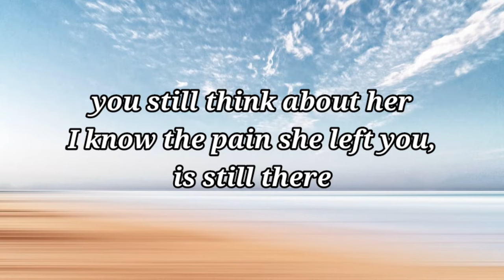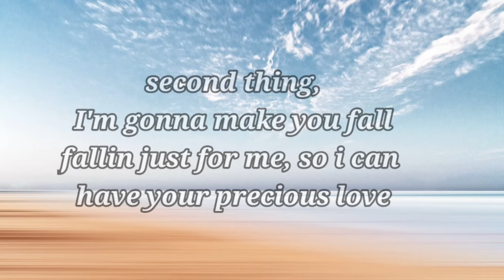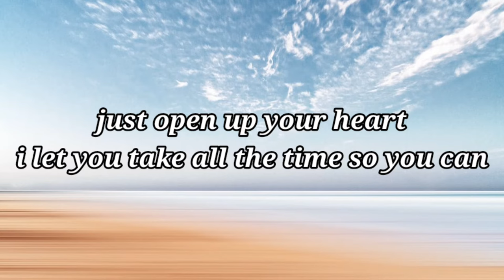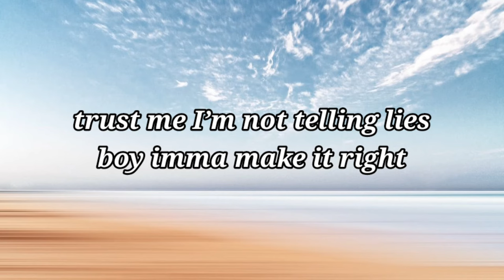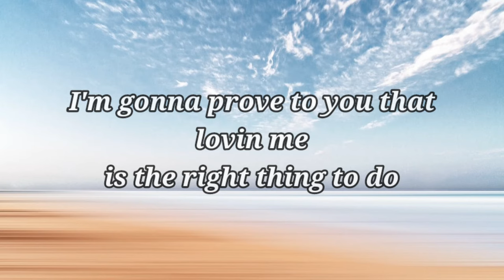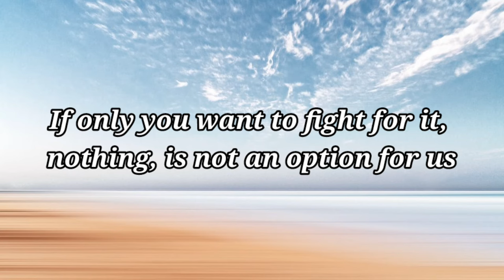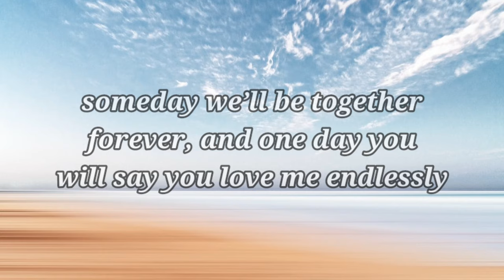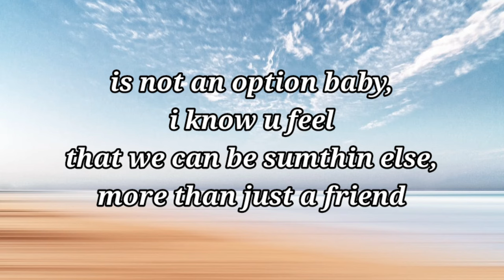MORE THAN JUST A FRIEND - Ruth Garcia (Lyric)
Lyric

Baby, I am so happy
The day I found your precious love
Nothing matters when you’re here
I can only focus on you but i feel

You still think about her
I know the pain she left you, is still there
But boi just take your time cause i'm sure

Someday we’ll be together, forever, and
One day you will say you love me endlessly
If only you want to fight for it,
Nothing, is not an option for us
But baby, deep inside your heart i know u feel
That we can be sumthin else,
more than just a friend

First thing, I'll be by your side
Helps you recover from the pain you feel
Second thing, I'm gonna make you fall!
Fallin just for me, so i can have your precious love

Just open up your heart, i let you take all the time so you can
slowly understand..that

Trust me I’m not telling lies
Boy imma make it right
I'm gonna prove to you that lovin me is the right thing to do

Credits:
Label: Passion Vibe
Executive Producer: @passionvibeid
Composed By: Kaleb J, Belanegara Abimanyu & Abraham Edo
Music Produced: @belanegara.abe & @edoabraham
Music & Vocal Recorded by Belanegara at Passion Vibe Studio
Edite and Mixed by Hery Alesis

Synth & Keyboard: Adrian R. Purwanto “Kitut”
Drums & Percussion: @belanegara.abe

Artwork: Reza Kurnia - Studio 17a

- Music Video -
PH: Katawarna Pictures
Directed cut & graded by Diaz Hernawan
Line Producer: Brianca Hernawan,
DOP: Akbar Saputra